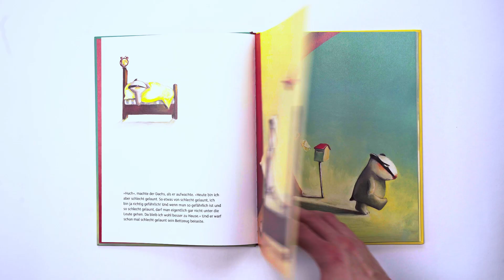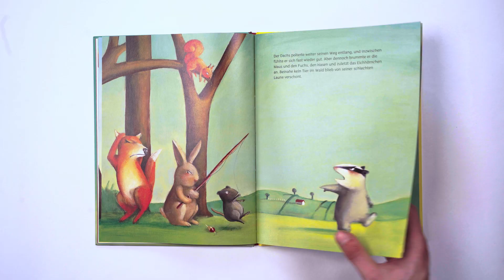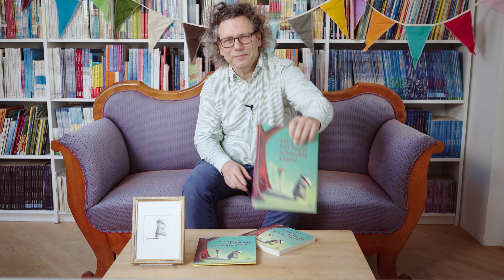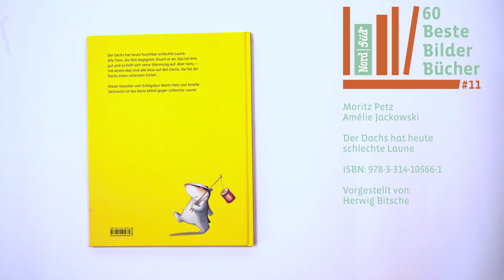60 Beste Bilder Bücher - Folge 11: Der Dachs hat heute schlechte Laune!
Gute Laune verboten!
Ein etwas sonderbares Party-Motto - doch es ist genau das Richtige für den kleinen Dachs. Der hat nämlich alle seine Freunde mit seiner schlechten Laune angesteckt und muss sich nun schleunigst etwas einfallen lassen, um die Miesepeter wieder aufzuheitern.
Für uns gilt: Dieser Bilderbuchklassiker ist das beste Mittel gegen schlechte Laune!